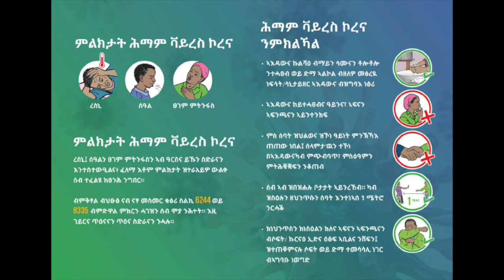Misconceptions about Coronavirus - Tigrinya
These public service announcements were produced for the Ethiopian Ministry of Health, with support from USAID and the American people under the Breakthrough Action project implemented by Johns Hopkins University Center for Communications Program (JHU-CCP), to help Ethiopians protect themselves from coronavirus.